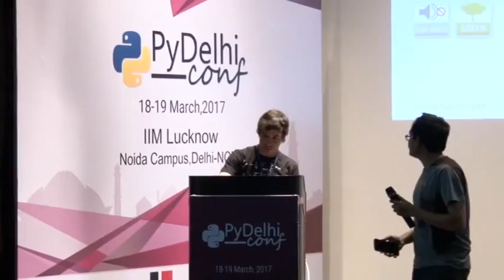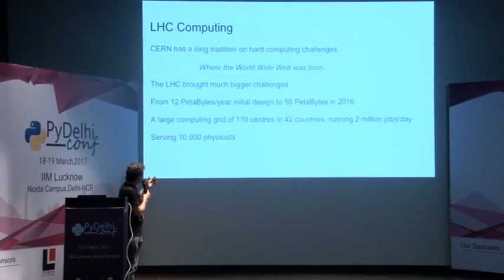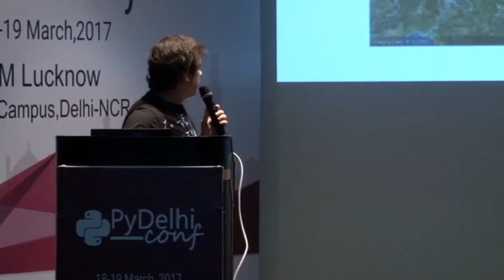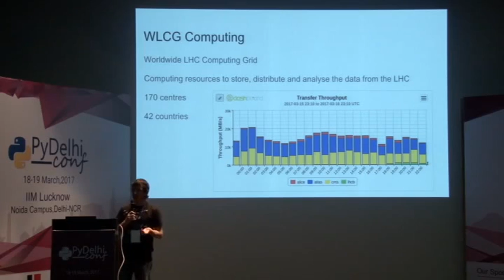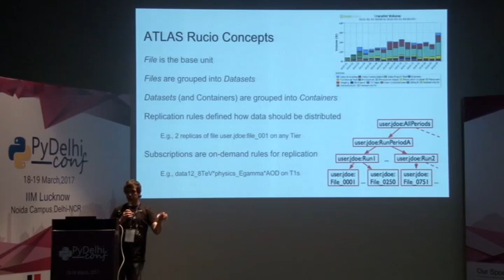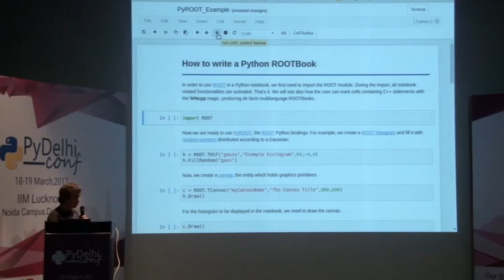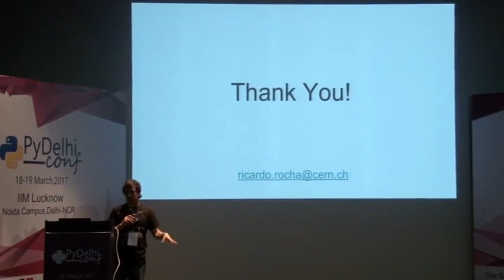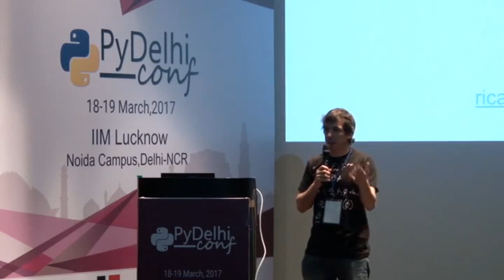Keynote: How & where python is used by scientists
How & where python is used by scientists by Ricardo Rocha ( @twitter_handle ) at PyDelhiConf on 18th Mar 2017.